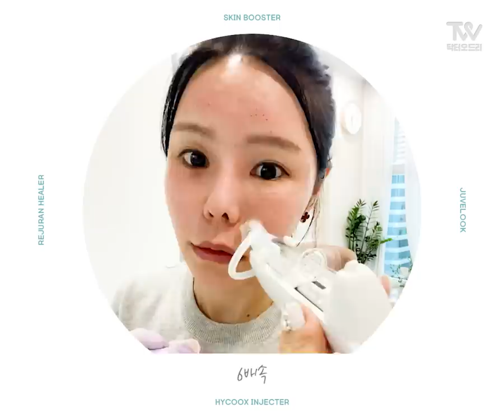리쥬란힐러 + 쥬베룩 하이쿡스 인젝터로 휴가 준비 끝!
안녕하세요 닥터오드리 오영주원장입니다~👩‍⚕️
휴가를 준비중이신 분들이 많을텐데요~

오늘은 휴가를 가시기 전이나 다녀오신 후에 하면 좋은 시술을
셀프시술로 준비해봤습니다!

바로!
리쥬란힐러와 쥬베룩을 이용한 스킨부스터 관리인데요~
보통 여름휴가를 다녀오시고 색소가 엄청 많이 올라왔다고
말씀하시는 분들이 많으시거든요?

이런 것들을 예방하는 방법이 자외선차단제를 열심히 바르는 방법도
있지만, 휴가 가시기 일주일 전에 스킨부스터 주사로 관리해주시면
피부를 많이 보호해주기 때문에 피부가 손상되는 것을 막아줄 수 있어요.

아! 참고로 스킨부스터 주사를 맞으실 때는 꼭 목까지 함께 받으시길 권장드리는데요~ 그 이유는 대부분 얼굴은 신경을 많이 쓰시지만 턱선 밑으로는 관리를 소홀히 하시는 분들이 정말 많거든요~

문제는 얼굴피부와 목의 피부의 손상정도를 따진다면 얼굴보다는 목 피부가 훨씬 약하기 때문에 보다 꼼꼼한 관리가 필요합니다.

리쥬란힐러 + 쥬베룩으로 휴가 전후에 관리하신다면 그 효과를 충분히 느끼실 수 있을거예요~🤩

🟣🔴 전화상담(세가지소원의원 홍대점)